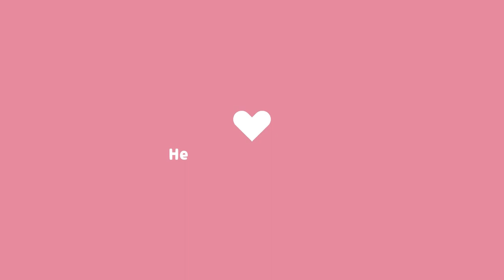Country Girl Series | Ep 5 | TV Season Premier | The Sims 4 - Let`s Play Series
Hello guys!
In this episode, Marybeth invited Ryo over for a movie night. It was a great night and he`s a great person but he`s not perfect. She found out that he has tendencies to be a kleptomaniac and that`s kind of pushing her away a little. However, she`s still has a crush on him cause talking with was a breeze. He made her laugh and was very respectful. She definitely wants to see him again but it`s hard to say if she wants a relationship with him.